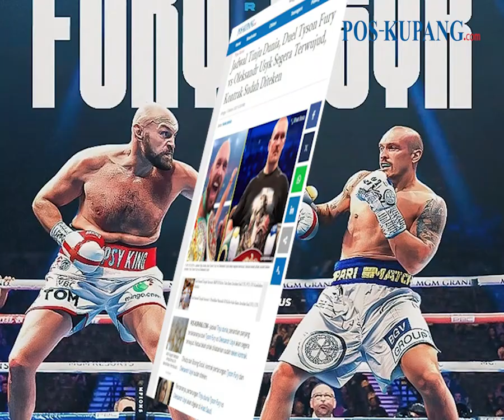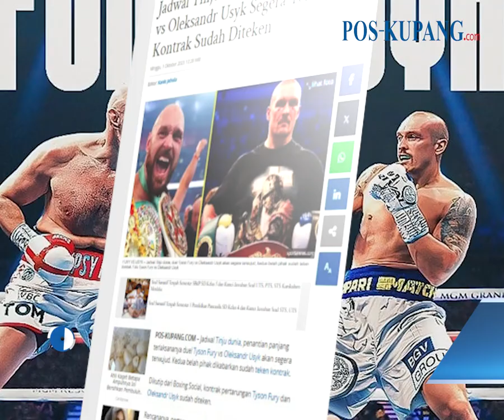Jadwal Tinju Dunia, Duel Tyson Fury vs Oleksandr Usyk Segera Terwujud, Kontrak Sudah Diteken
POS-KUPANG.COM - Jadwal Tinju dunia, penantian panjang terlaksananya duel Tyson Fury vs Oleksandr Usyk akan segera terwujud. Kedua belah pihak dikabarkan sudah teken kontrak.

Dikutip dari Boxing Social, kontrak pertarungan Tyson Fury dan Oleksandr Usyk sudah diteken. (POS-KUPANG.COM, Kanis Jehola)

Artikel ini telah tayang di Pos-Kupang.com dengan judul Jadwal Tinju Dunia, Duel Tyson Fury vs Oleksandr Usyk Segera Terwujud, Kontrak Sudah Diteken,